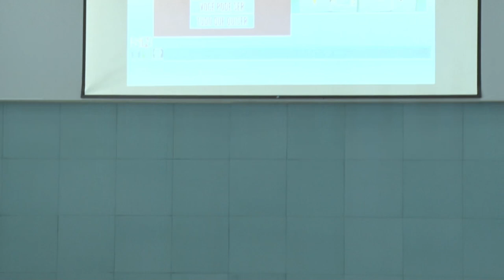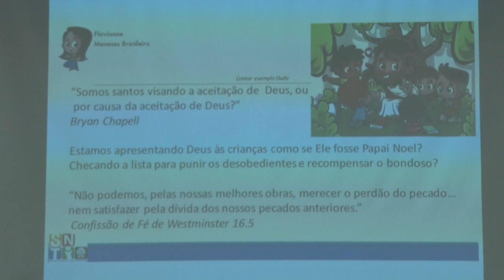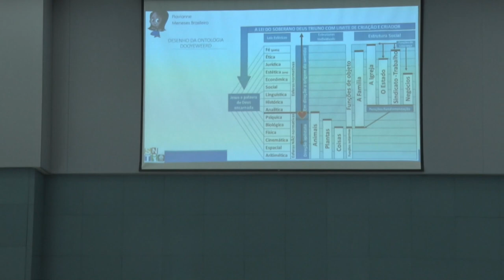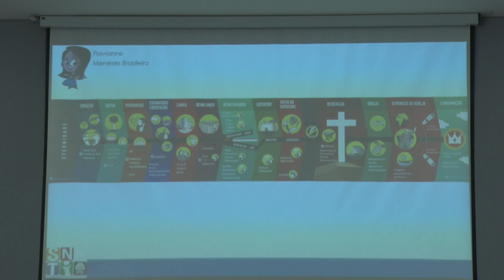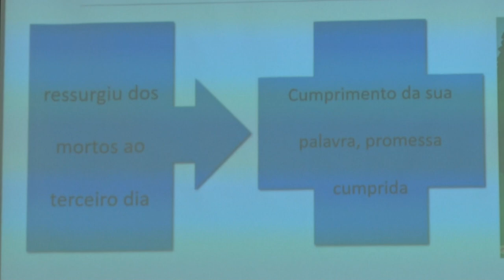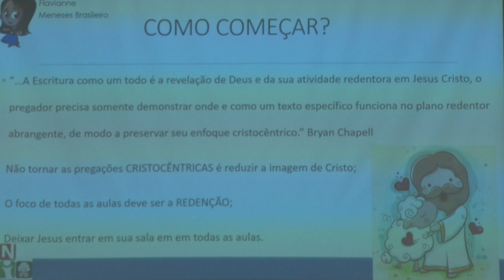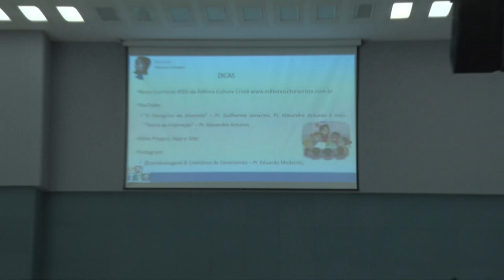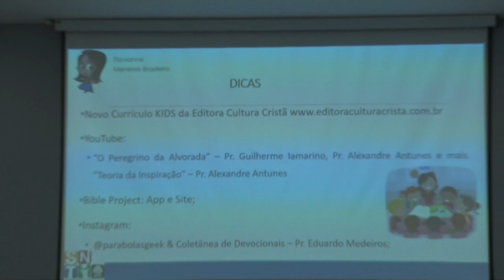A Centralidade de Cristo | Workshop: A Centralidade de Cristo no Ensino Infantil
• Palestrante: Flavianne Brasileiro
• Workshop realizado no dia 07 de outubro de 2022 na Igreja Presbiteriana do Guará II – IPGII. ⤵

💎 Acompanhe a Igreja Presbiteriana do Guará II 💎